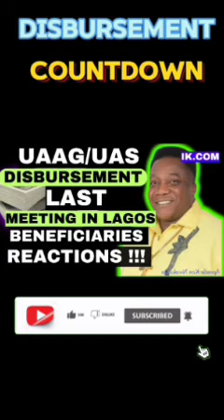MONEY DISBURSEMENT: MANDATE FOR DISBURSEMENT PAYMENT |grant funding freemoney (UAAG GRANT)